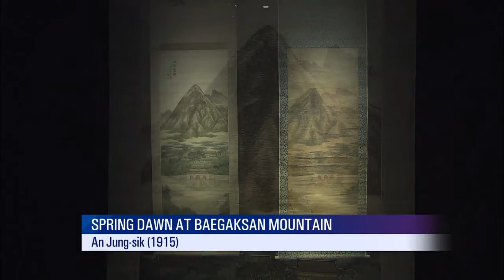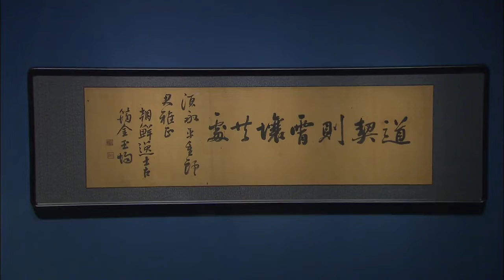HISTORIC EXHIBITION / KBS뉴스(News)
[Anchor Lead]
A special exhibition has opened in Seoul to showcase Korean modern art that portrays one of the most tragic and tumultuous periods in Korean history. One of them shows the ancient Gyeongbokgung Palace drawn by the last court artist of the Joseon Dynasty. Let’s take a look
[Pkg]
​Gyeongbokgung Palace nestled at the foot of Baegaksan Mountain... The Gwanghwamun Gate is tightly closed, while the Street of Six Ministries appears deserted. In 1915, the Japanese ravaged the palace in order to hold an event publicizing the colonial rule. However, the painting of Gyeongbokgung Palace drawn during the same year by the last court artist of the Joseon Dynasty, An Jung-sik, shows the palace in its original form.
[Soundbite] KIM SEUNG-IK(NATIONAL MUSEUM OF KOREA) : "This painting of Gyeongbokgung palace has the word ‘spring’ in its title. It depicts the lost spring of Joseon or its future spring."
This folding screen vividly depicts the beautiful scenery of Yeonggwang in Jeollanam-do Province. It is one of artist An Jung-sik's signature works. From the works of modern calligraphers who lived in the same era as An Jung-sik to the writings of reformist activist Kim Ok-kyun -- this exhibit puts on display more than a hundred art pieces of the tumultuous modern period in Korean history, when the old coexisted with the new.
[Soundbite] KIM SEUNG-IK(NATIONAL MUSEUM OF KOREA) : "his exhibition showcases the works of artists and calligraphers from the early 20th century, who have been largely forgotten by the public so far."

The displayed items also include some of the rare possessions of a regional museum in Japan.